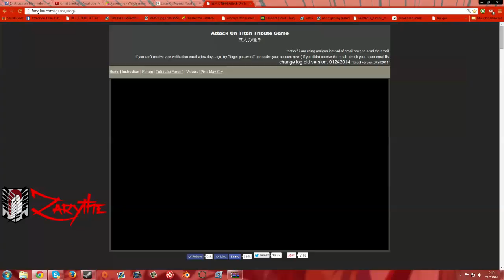Outside the Walls shenanigans with ToL and some other folks - Attack on Titan tribute game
Read description pls.

So, i've been REALLY inactive lately, that's because i took a break from AoTTG for 2 weeks.

Reason for that is my right arm. I've been playing way too much aot, and when i do, i always keep my arms ''flexed''? that way i don't fuck up while i play. Well, i have gotten this thing called Ganglions Cyst, its like some sort of gel inside my wrist from continuous stress on my wrist.
Should i add that its my third time getting it? Also doing things like pushups hurts a little.
Dont worry, it should be healing soon

I felt like uploading something anyways so i just recorded some random ass Outside the Walls gameplay for you 90 skrubs out there. thanks btw :D

Best thing about this video is probably the fact that i met JayTilly in the server, an old friend of mine who i've played back in the Colossal titan update. Haven't been much in contact with him but i will start talking to him more he has gone from a noob to pro since i met him so you can expect him in some videos

Anyways. Enjoy the shitty video . Also, sorry for the fakin 720p. Im at my summer cottage for the summer and im using my phones 3g internet so there is no fucking way im uploading a 1080p video with this thing.

Uploading this video took 2h ;_;